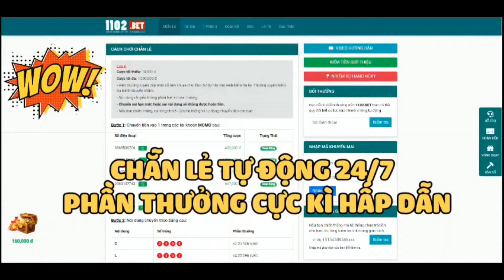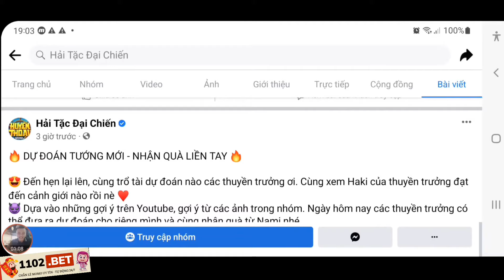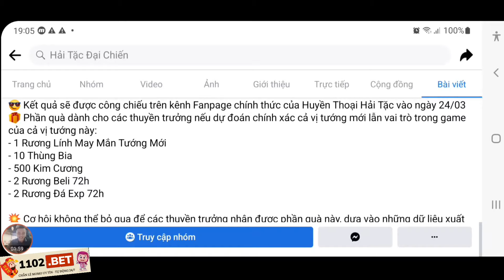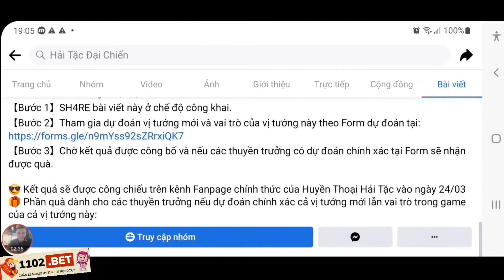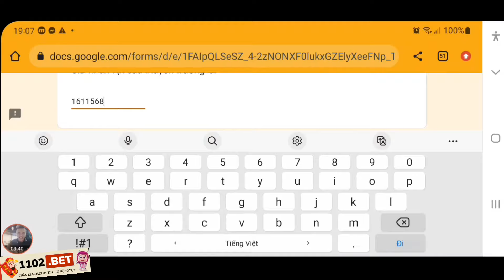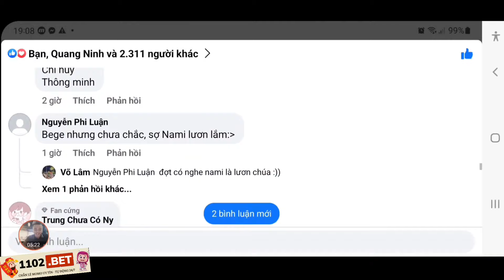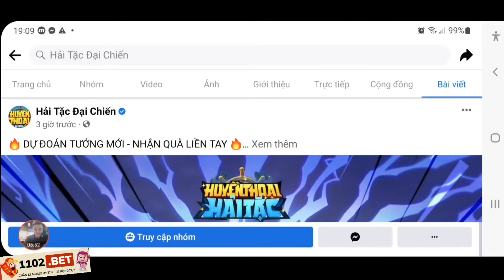Săn Code Hốt Quà Dự Đoán Tướng Mới | Lên Team Chiến Boss Huyền Thoại Hải Tặc | ttđp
1 like, 1 comment, 1 share là động lực giúp mình làm những vidieo tiếp theo!
HTDCTANTHU
LIKEPAGE999K
VIPCODE2TRIEU
HUYENTHOAIHAITAC
Q3SV4U8J6GN1D